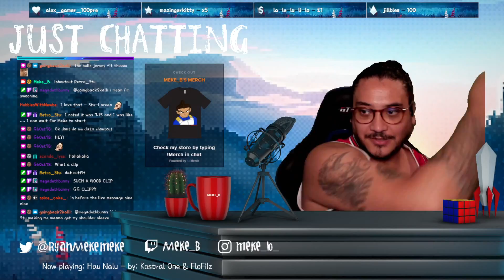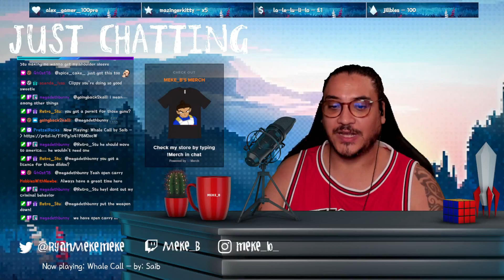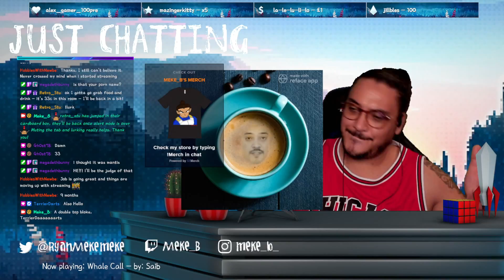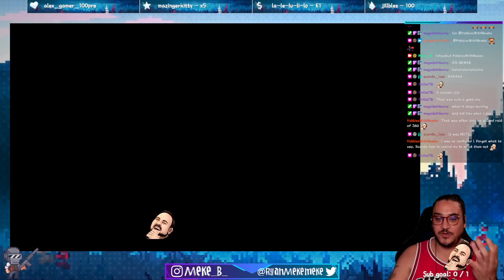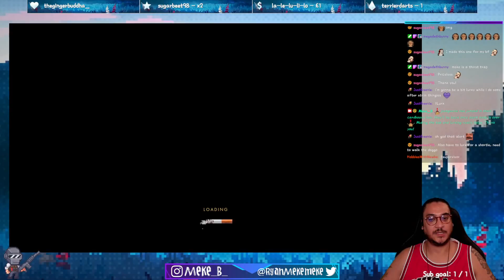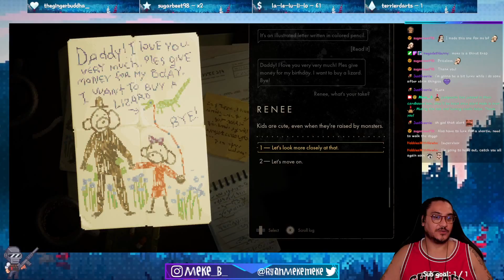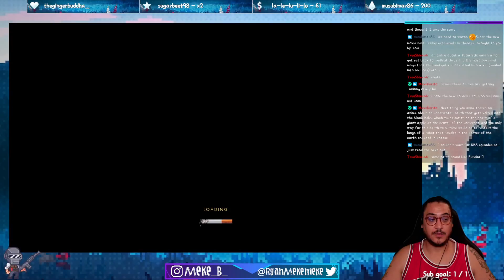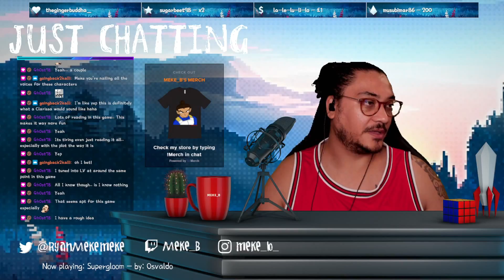Backboooooooone! [CC] | !dare !echo !bingo !sfx !hiddensfx